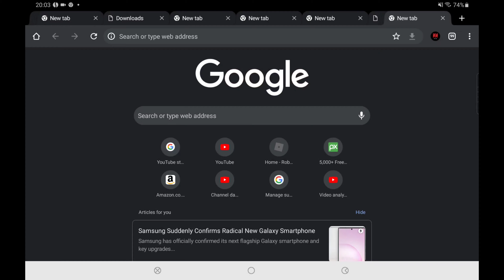Android Google Chrome Easter Egg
supa hot fire

is you all good

ok by